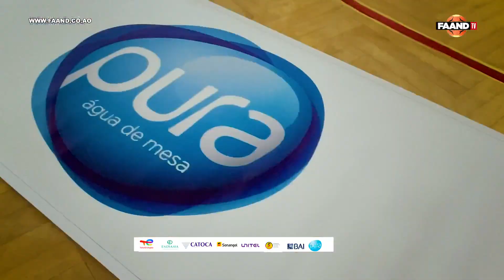A festa do Andebol Africano, acontece na Terra da Felicidade, Aprtir deste domingo 16 de Julho.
A federação Angolana de Andebol realiza nos dia 16 e 27 de Julho o 44 campeonato nacional sênior feminino em Andebol na Província do Namibe, o melhor do Andebol Africano vai ser destaque na terra da felicidade, não perca a transmissão de todos jogos nas redes sociais da Federação Angolana de Andebol
Juntos unidos para andebolizar o país
Apoio institucional Governo Provincial do Namibe.
Patrocínio Total energies, Endiama, catoca, sonangol, unitel, sonils, BAI e pura